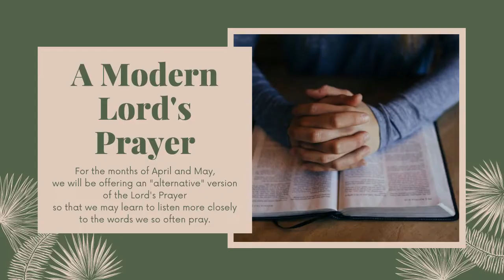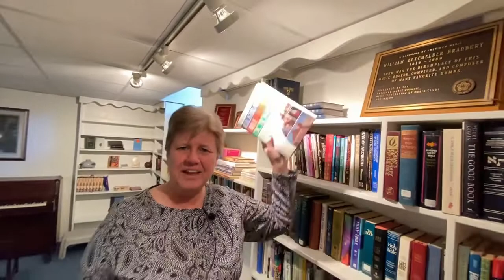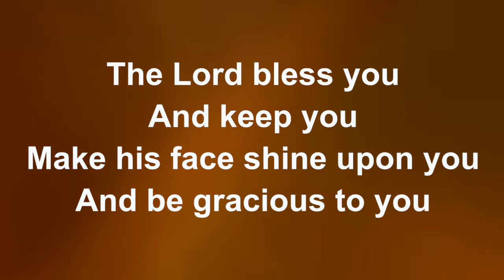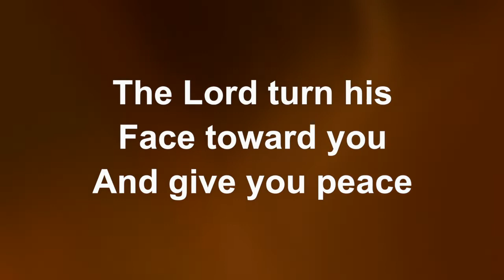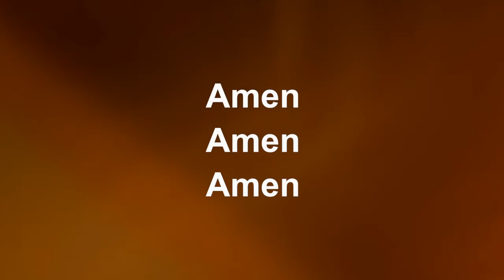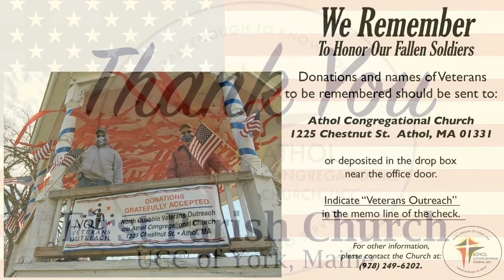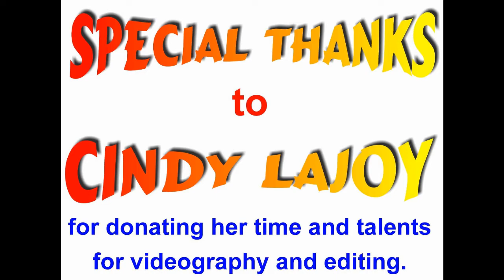The Messiness of Motherhood